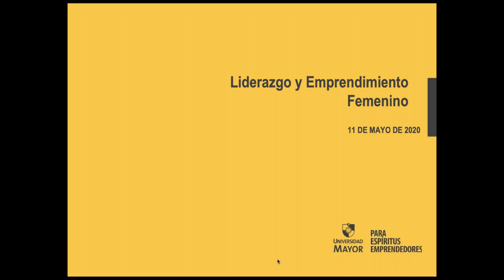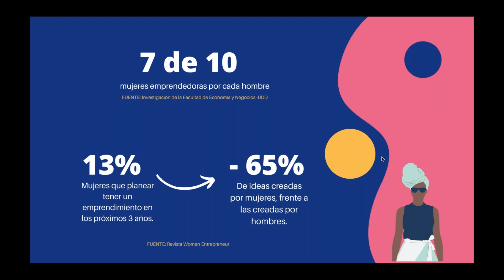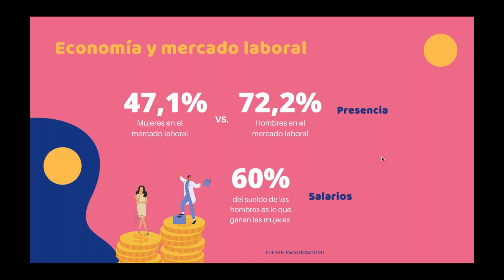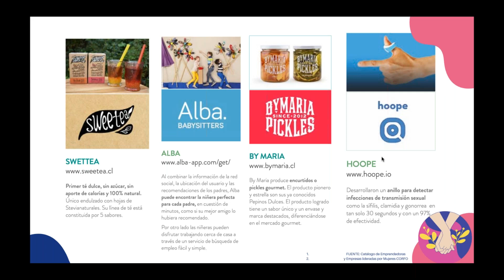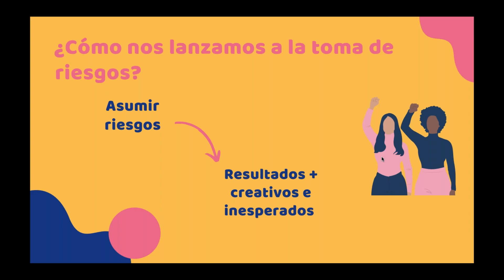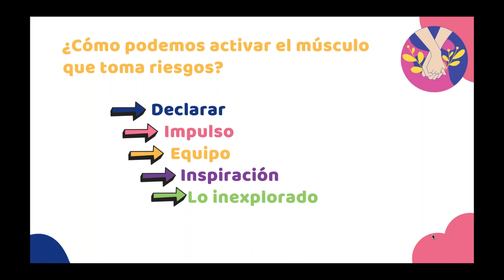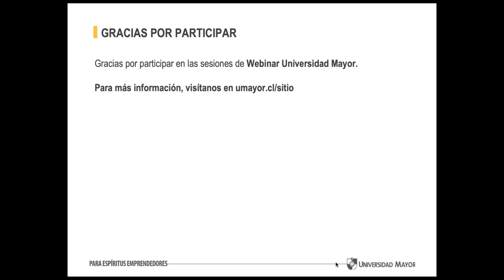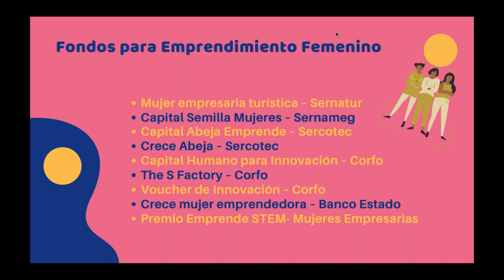Liderazgo y emprendimiento femenino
Acompáñanos en la charla “Liderazgo y Emprendimiento Femenino”, donde analizaremos el panorama actual de las mujeres en la economía y las brechas que aún persisten y hacen más difícil el camino de una emprendedora. Además, se entregarán consejos y estrategias para desarrollar un modelo de negocios exitoso.

Expone:
Vanessa Maulén Valladares. Biotecnóloga Industrial con experiencia en administración de laboratorios de  investigación, microbiología y control de alimentos; coordinadora docente de D-School UM y actual coordinadora de Operaciones Generales de la Dirección de Emprendimiento de la Universidad Mayor.

 Programa:
- Desafíos y brechas en el emprendimiento femenino
- Oportunidades en emprendimiento
-  Liderazgo femenino
-  Preguntas de los asistentes